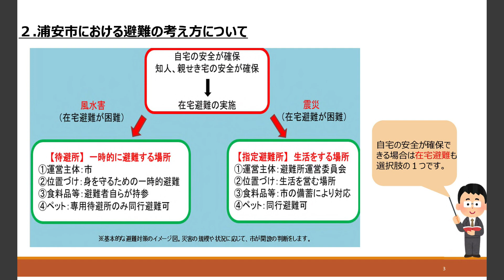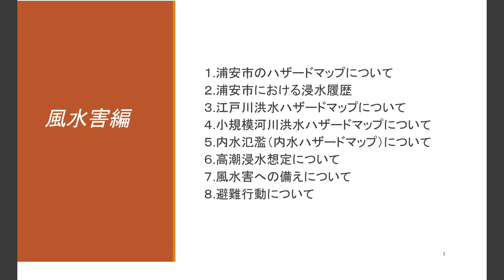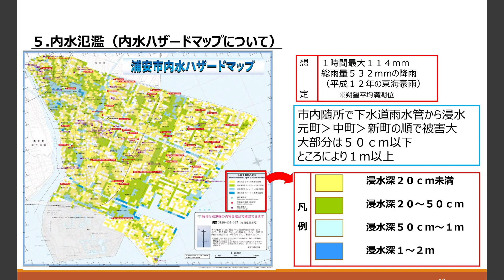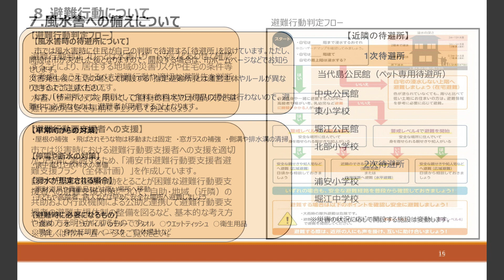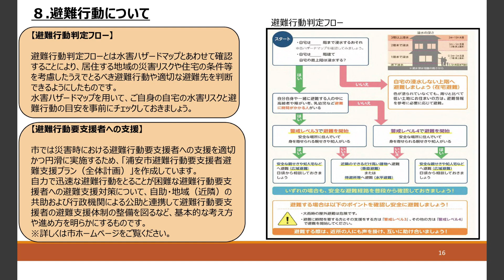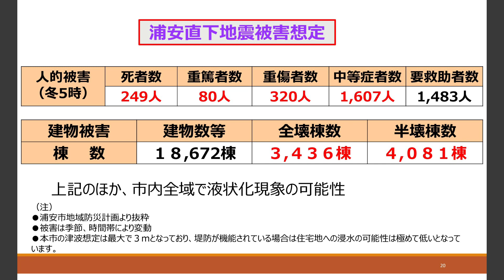浦安市地区防災View～元町編～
災害のリスクは地域によって異なるため、その特性を理解したうえで災害に備える必要があります。
「浦安市地区防災View」は地域の特性や災害への備えについてまとめた資料です。
本資料を活用し、災害が起きた際にどう行動するか、ご家族などで考えてみましょう。